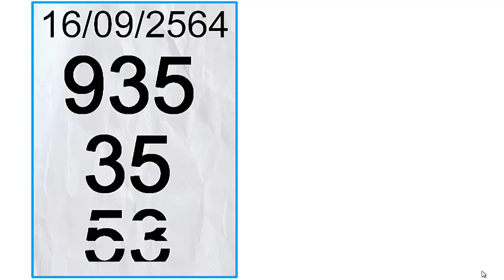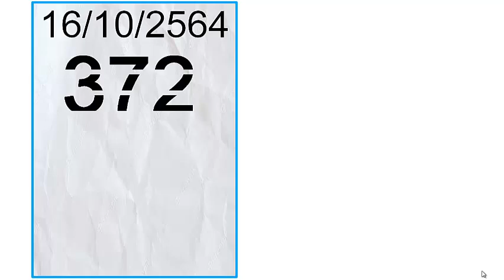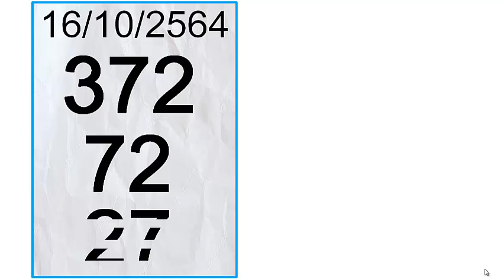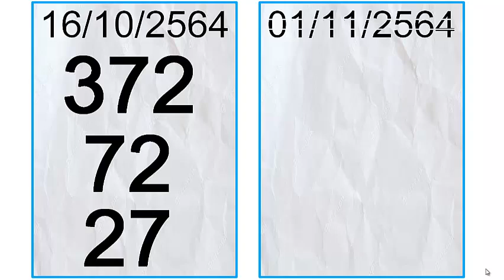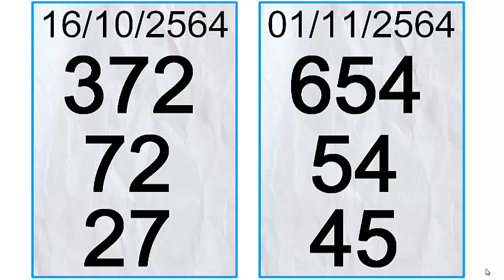มาชนะกัน!! หวยอาจารย์ชิต2 ตัวบน 3 ตัวล่าง 2 ตัว งวดวันที่ 1 พฤศจิกายน 2564